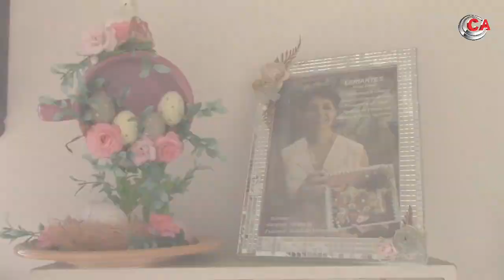Talentos Gospel - com Jonathas Oliveira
As melhores músicas gospel!
Bate papo gospel e lançamentos!
Ao vivo todas as sextas às 19hs.